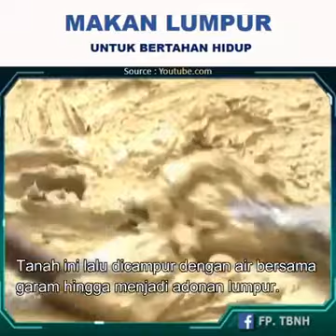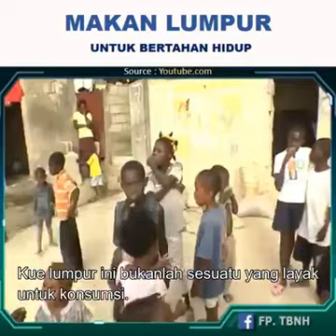Eat mud for survival - makan lumpur untuk hidup